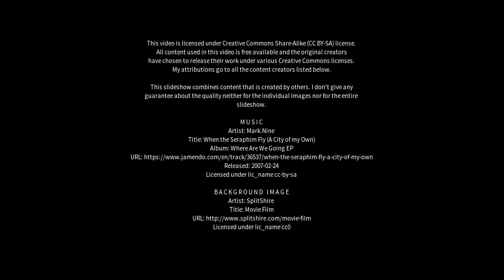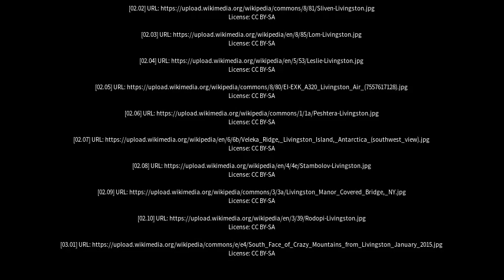Best places to visit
Best places to visit - Livingston (United Kingdom) Best places to visit - Slideshows from all over the world - City trips, nature pictures, etc.